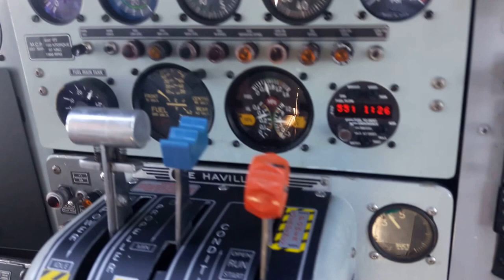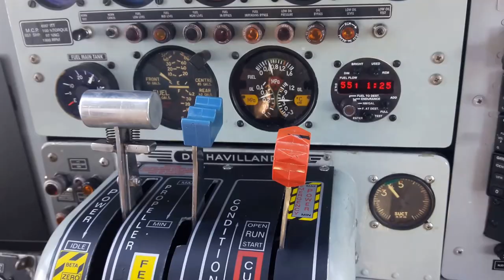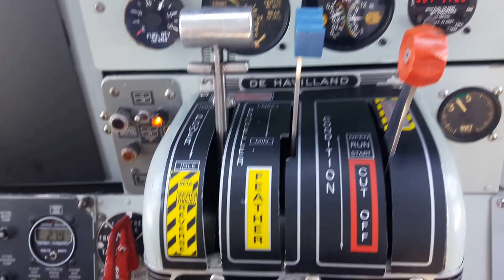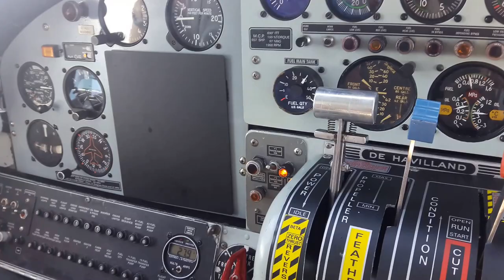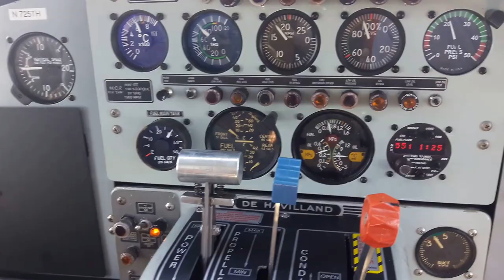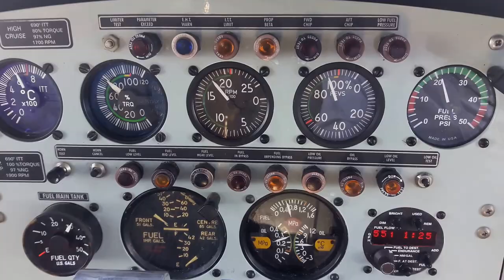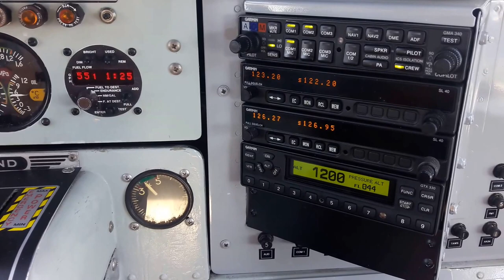DHC-3 DeHavilland Otter Seaplane GE H80 Free Turbine Turbo Prop in Flight Cockpit View